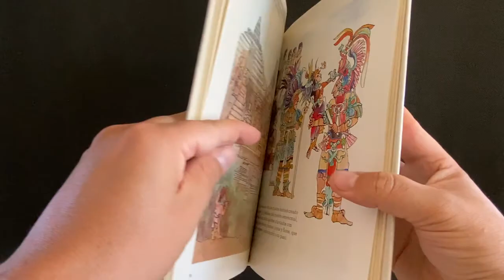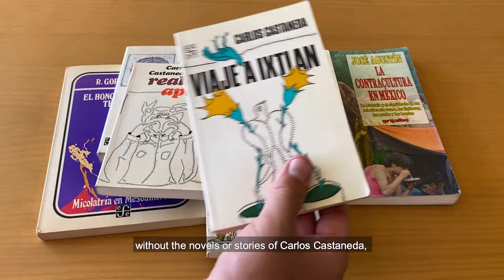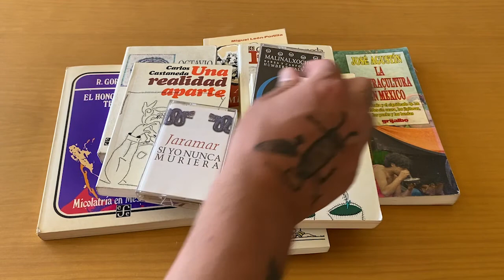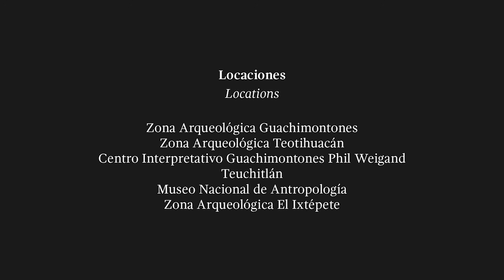The possibility of inventing a story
2022
Video, stereo audio
Length 13:55
With the support of Cultura Jalisco and Sistema de Apoyos a la Creación y Proyectos Culturales
Audiovisual essay by Israel Martínez produced from texts by various writers and historians, and with the collaboration of several artists, which reflects on the myth of Mexican identity, centralized power in Mexico and the present of indigenous people.

Through a succession of images captured with mobile devices, as a tourist record, of the archeological zones of Guachimontones, Teotihuacán and Ixtépete, as well as the National Museum of Anthropology, arranged in a documentary or educational video fashion, and with brief experimental fragments, the artist travels, contemplates, doubts and talks about Mexican’s relationship with archaeological sites and the construction of collective stories that dynamically and contradictorily shape their identities.

Text by Paulina Macías